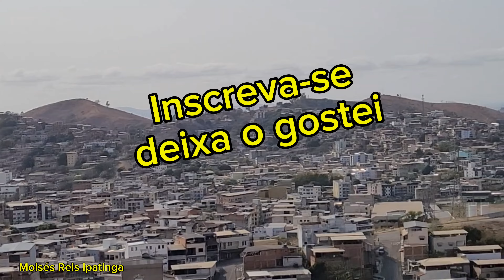Ipatinga Minas Gerais | Vale do Aço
Ipatinga Minas Gerais vista do alto bairro Tiradentes e Forquilha Vale do Aço